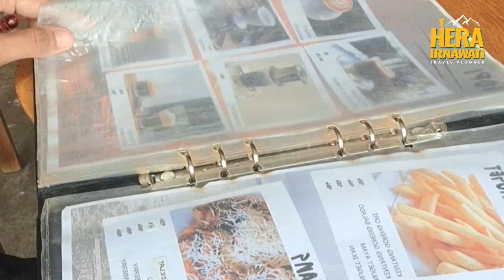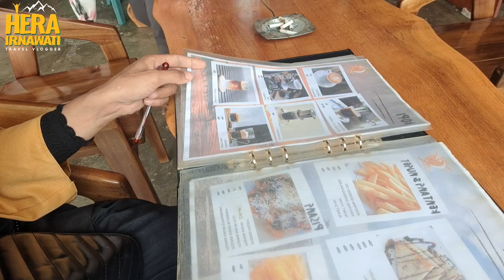Panorama Pelabuhan Dendang || Belitung Timur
Pelabuhan ini merupakan jalur lalu lintas kapal-kapal kerajaan Balok sejak abad ke 17.
Pelabuhan Dendang berada di Ujung Tenggara yang terletak 7 Kilometer dari area situs Makam Balok dan pusat pemerintahan kerajaan Balok tempo doeloe.

Bisa Menjadi wisata sejarah dan Laut
Melihat keberadaan dermaga pelabuhan Dendang saat ini, ada sebuah dermaga tempat asik untuk menikmati panorama matahari terbenam dan matahari terbit.
Duduk santai  di dermaga akan menjadi objek yang bagus bagi para pemotret yang hobi jalan-jalan. Dermaga ini terlihat indah pada pagi hari ketika air laut yang jernih mengenangi bagian bawahnya. Kapal-kapal dan perahu nelayan tampak ada ditepi dermaga yang dikelilingi oleh pohon bakau yang rimbun.
Dermaga Pelabuhan Dendang sangat eksotis  sekali bagi wisatawan untuk membuktikan bahwa tempat ini dulunya banyak sejarah dan cocok jadi tempat wisata dan sangat potensial jika pelabuhan ini segera terwujud untuk masa depan perekonomian masyarakat Belitung Timur.
mengutip berita terawang news, konon katanya Dekat dengan Sunda Kelapa
Memang saja, dipilihnya pelabuhan Dendang ketika itu untuk aktivitas bongkar muat barang kerajaan ditenggarai adalah persoalan dekatnya kawasan sunda kelapa (Jakarta).

Dibandingkan dengan di pelabuhan yang ada di Belitung dan Beltim ketika itu, pelabuhan ini lebih dekat dengan Sunda Kelapa. “Kalau dihitung-hitung dari Jakarta ke Pelabuhan Dendang paling memerlukan waktu 5 Jam.

Thanks